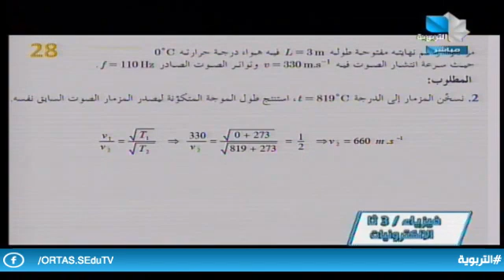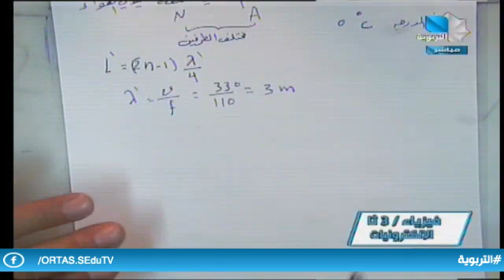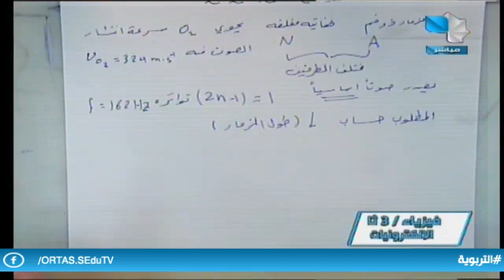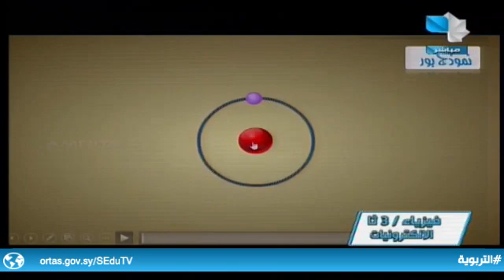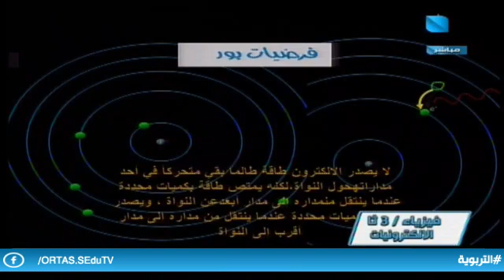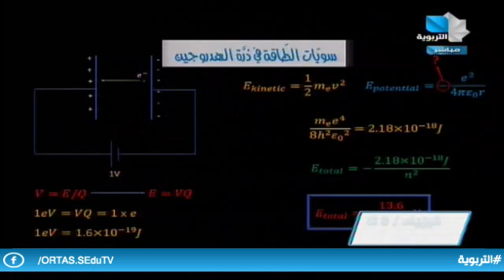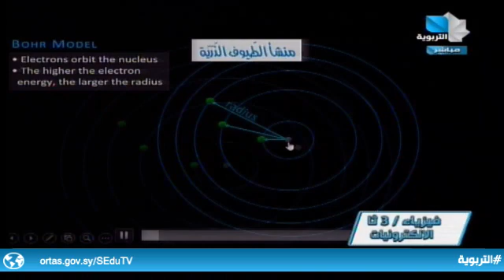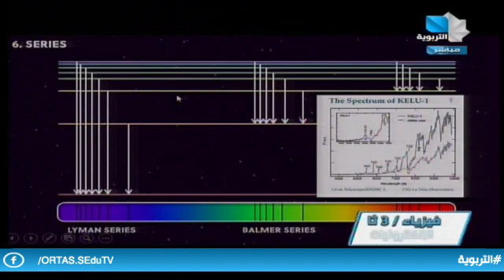ندوات تعليمية/الثالث الثانوي العلمي - فيزياء 8.3.2022